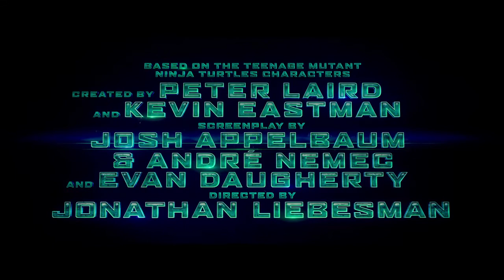TEENAGE MUTANT NINJA TURTLES | Official Trailer 2014 HD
Release Date: August 8, 2014
Studio: Paramount Pictures
Director: Jonathan Liebesman
Screenwriter: Josh Appelbaum, Andrew Nemec, Art Marcum, Matt Holloway, John Fusco
Starring: Megan Fox, Alan Ritchson, Jeremy Howard, Pete Ploszek, Noel Fisher, Will Arnett, Danny Woodburn, William Fichtner, Johnny Knoxville, Tony Shalhoub

Plot Summary:
The city needs heroes. Darkness has settled over New York City as Shredder and his evil Foot Clan have an iron grip on everything from the police to the politicians. The future is grim until four unlikely outcast brothers rise from the sewers and discover their destiny as Teenage Mutant Ninja Turtles. The Turtles must work with fearless reporter April O'Neil (Megan Fox) and her wise-cracking cameraman Vern Fenwick (Will Arnett) to save the city and unravel Shredder's diabolical plan.